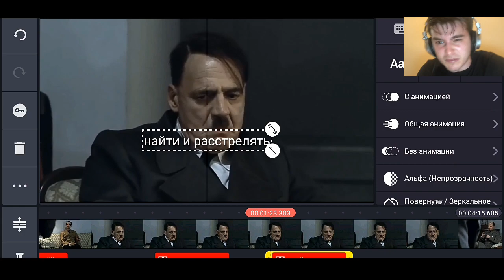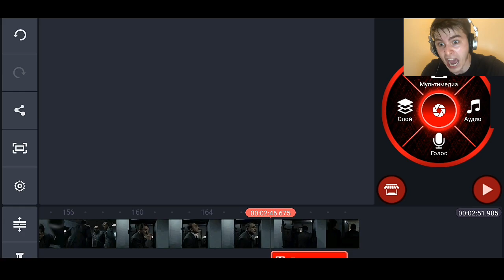КАК АВИАН ДЕЛАЕТ ВИДЕО ПРО ГИТЛЕРА!?